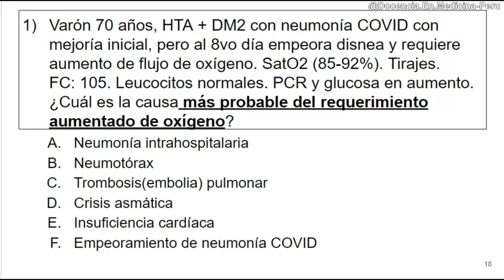Preguntas de opción múltiple: ¿Cómo diseñarlas?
Las alternativas (o distractores) deben ser similares a la respuesta correcta.

La respuesta correcta a esta pregunta la encontrarán en la discusión completa del caso en el link: